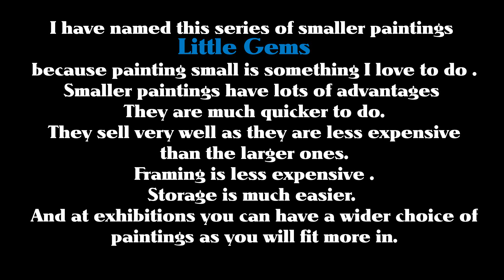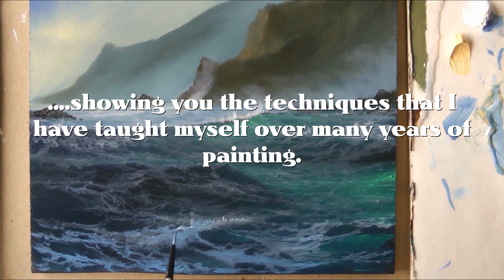Trailer for SUMMER STORM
The Full one hour Tutorial of Summer Storm is available on my VIMEO CHANNEL  along with many other of my fully downloadable tutorials
This is the first of my LITTLE GEM series of smaller paintings.
I will be adding more in the weeks to come